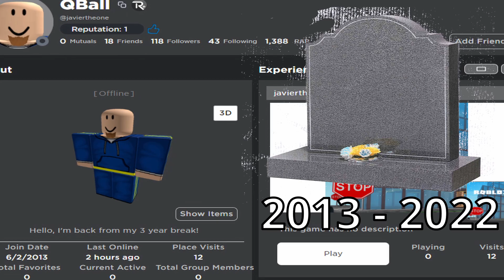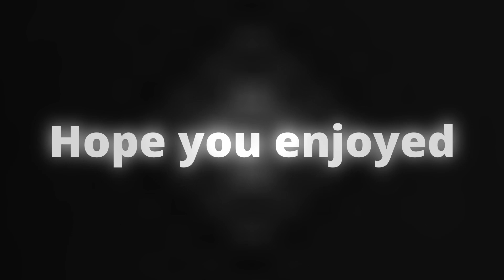Playing Crim As Baller | Roblox Criminality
I play as Baller from Roblox Fighting Stages In Criminality. I tried to edit this video a different way so I hope you liked it. If you liked the video like :D YES ik its the wrong face im poor

0:00 OMG BALLER
0:02 Baller Gameplay
4:47 Outro